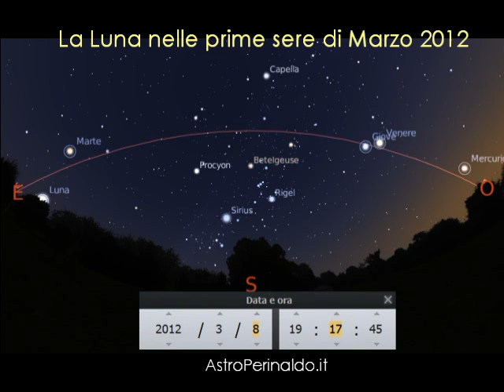Marzo 2012: le notti dei pianeti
Nelle prime sere di Marzo potremo osservare tutti e 5 i pianeti visibili ad occhio nudo: Mercurio, Venere, Marte, Giove e Saturno. Il filmato mostra come la Luna si sposterà nel cielo giorno dopo giorno, regalandoci visioni sempre diverse. Questo video è parte dell'articolo che trovate sul nostro blog